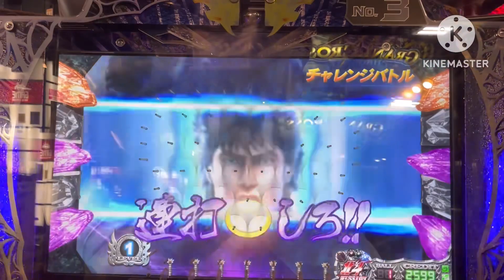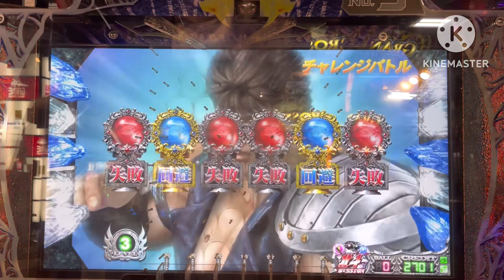CB記録【2023/11/19、11/23】